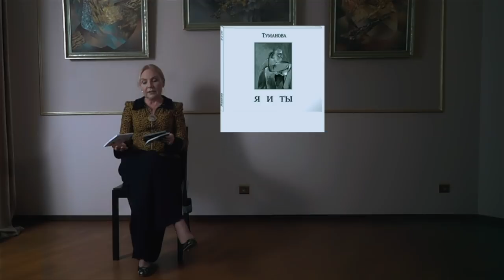Семейная программа «Добрый дом» S03 Выпуск 4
Сезон 03 Выпуск 4

Видео: Guitardo